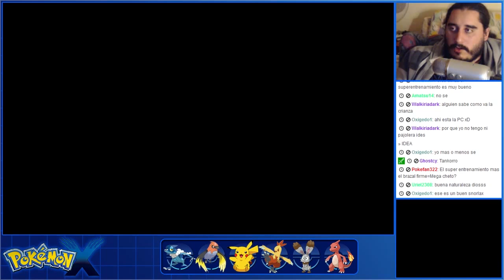Pokémon X (3DS) | Parte 15 - Capturando a Snorlax y la Guardería Pokémon